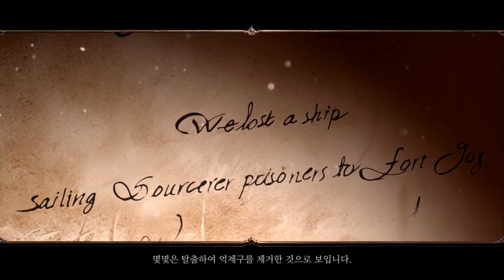1화 혼찐 해골의 모험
디비니티 오리지널 씬 2
디비니티 오리지널 씬 1